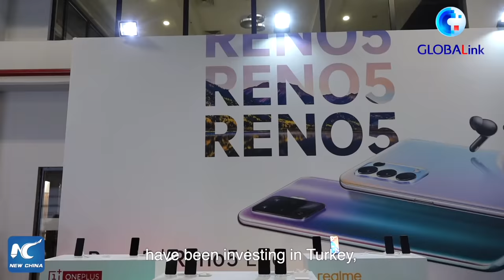CPC is extremely successful party, says Turkish observer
The CPC is an extremely successful party, said a Turkish analyst who's impressed by the achievements made by China's governing party over the past decades.